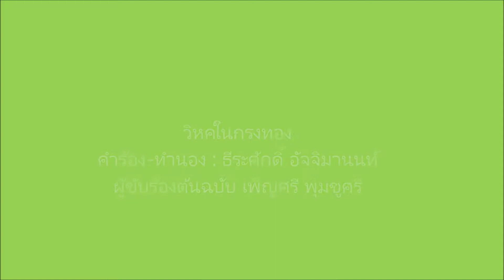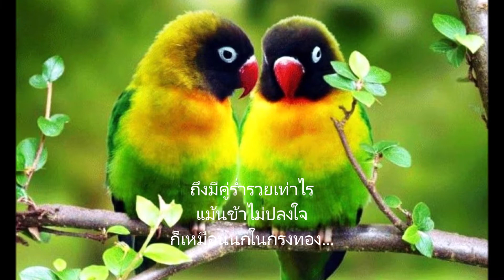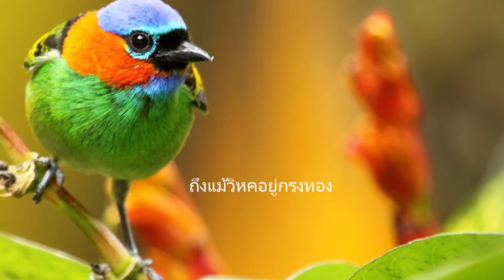วิหคในกรงทอง Lek ATL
คำร้อง-ทำนอง : ธีระศักดิ์ อัจจิมานนท์
ผู้ขับร้องต้นฉบับ เพ็ญศรี พุ่มชูศรี